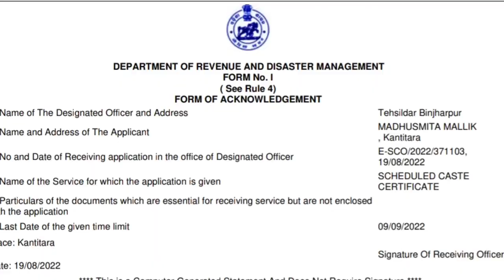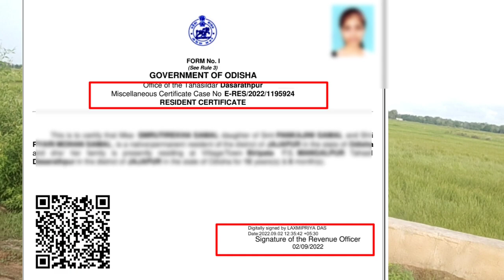ଆପଣଙ୍କ ଜୀବନ ସହ ଖେଳୁଛନ୍ତି ଏ ସରକାର୍ ର 5T SEVA ଶେଷ ଯାଏ ଥରେ ଦେଖି ଦିଅନ୍ତୁ । ଦିନରେ ତାରା ରାତିରେ ଖରା ଦେଖିବେ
What is the validity of income certificate in Odisha?
What is the validity of caste certificate in Odisha?
How can I get residence certificate in Odisha?
What is residence certificate in Telangana?
caste certificate
e district odisha certificate download
caste certificate download
caste certificate odisha
income certificate download
resident certificate download
caste certificate apply online | odisha
5t full form odisha
5t means
5t school transformation
5t complaint number odisha